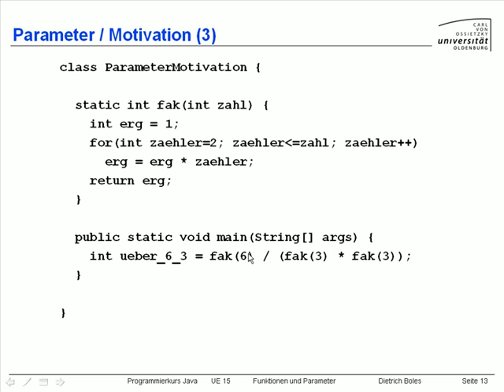UE15-Funktionen und Parameter [-15-Motivation (4.2)]